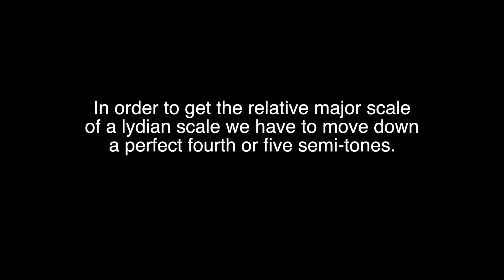F Lydian Scale | Piano And Music Theory Tutorial✨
Are you looking for a F Lydian scale piano and music theory tutorial?
How to play the F Lydian scale on piano?

Hello!

In this piano tutorial video, I will show you how to play the F Lydian scale on the piano. This lesson is designed for beginners or those who want to brush up on their knowledge of the F Lydian Scale.

The Lydian scale can be described as a major scale with the fourth scale degree raised a semitone, making it an augmented fourth above the tonic, e.g., an F-major scale with a B♮ rather than B♭. This mode's augmented fourth and the Locrian mode's diminished fifth are the only modes to have a tritone above the tonic.

Because of the importance of the major scale in modern music, the Lydian mode is often described as the scale that begins on the fourth scale degree of the major scale, or alternatively, as the major scale with the fourth scale degree raised half a step. This sequence of pitches roughly describes the scale underlying the fifth of the eight Gregorian (church) modes, known as Mode V or the authentic mode on F, theoretically using B♮ but in practice more commonly featuring B♭.[1] The use of the B♭ as opposed to B♮ would have made such piece in the modern day F major scale.

The F Lydian scaled is related to the scale of C major. Hence it has the same alterations, namely no sharps or flats.

These are the notes used by the F Lydian scale:

F G A B C D E F